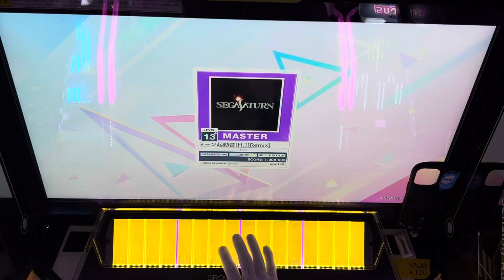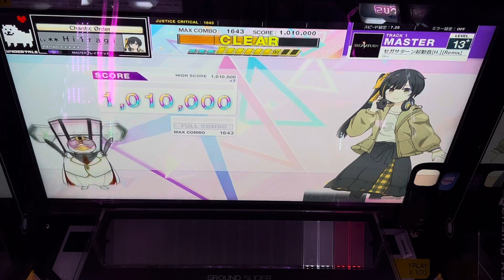【チュウニズム】セガサターン起動音[H.][Remix] [MASTER Lv.13+] ALL JUSTICE CRITICAL (理論値) 手元【CHUNITHM LUMINOUS】